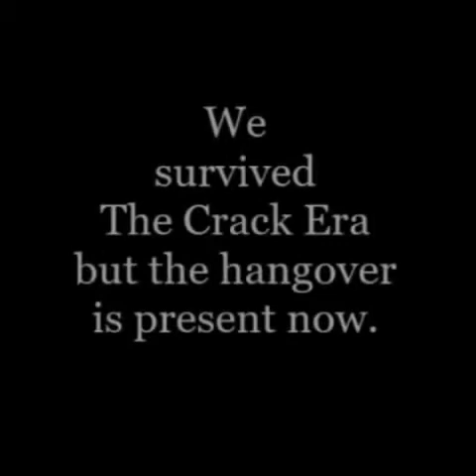Deep check it out…..